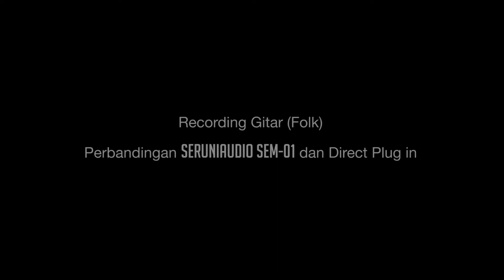SERUNIAUDIO™ // SEM-01Recording Gitar Akustik - Komparasi SEM-01 dan Direct Plug in (Piezo)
Recording Gitar Akustik - Komparasi SeruniAudio SEM-01 dan Direct Plug in

Berikut adalah perbandingan suara yang ditangkap oleh mikrofon seruniaudio SEM-01 dan direct plug in (piezo) pada rekaman gitar akustik.

Thank's to :
- Antoni Firdaus (omahkoe guest house, jogja). "Mau nginep enak dan nyaman di Jogja ya di Omahkoe guest house Jogja aja..!!